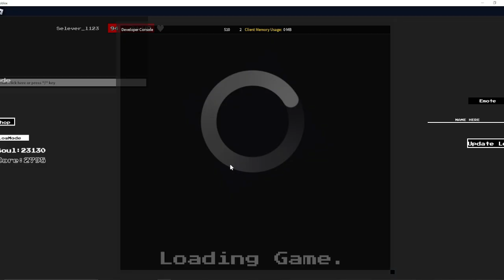StoryShiftKillerBetty....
Hello Guys
0_0 [My Au StoryShiftKillerBetty]
:D